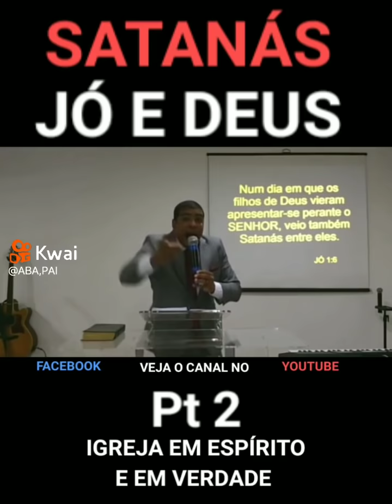JÓ , SATANÁS E DEUS